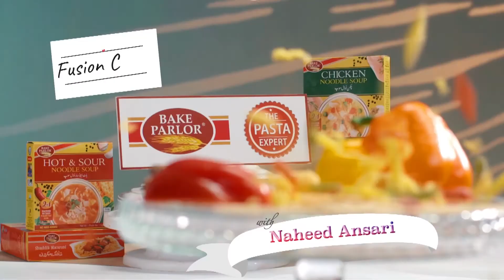Dr.Bilquees is with naheed ansari! | fusion cusine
produced by foodies creators